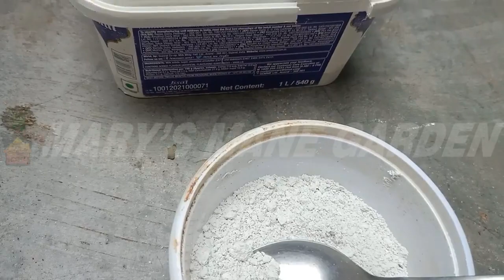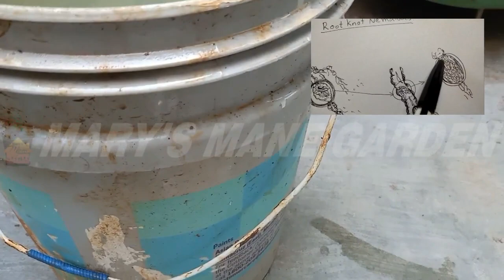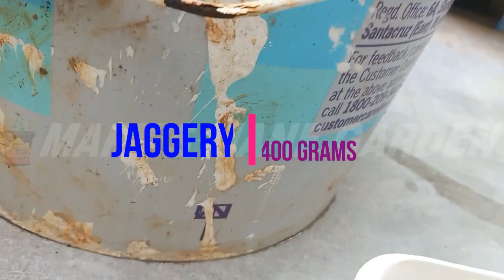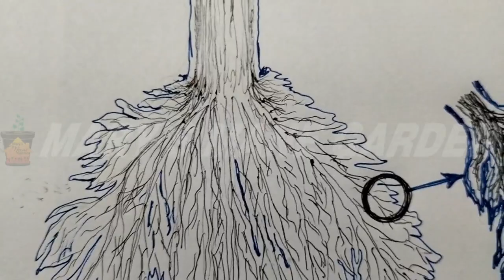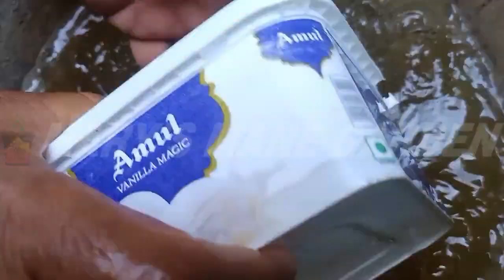ಮಣ್ಣಿನ ಫಲವತ್ತತೆ ಹೆಚ್ಚಿಸಿ, ಗಿಡಗಳ ಆರೋಗ್ಯ ವೃದ್ಧಿಸಬೇಕೆ? |How do you increase Trichoderma? | apply soil?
In this video, we'll be discussing how to increase Trichoderma in soil, and how to apply it to plants. We'll also be discussing how to identify Trichoderma in soil, and how to use it to improve plant health.

If you're looking to learn more about Trichoderma and how to use it to improve plant health, then this video is for you! By the end of this video, you'll have all the information you need to increase Trichoderma in soil and improve plant health.

New Flower, Vegetable and beautiful plants grow in house garden, By growing plants humans mind and sole will improve & grow the calm and peace in their Mechanical life style.
We grow it in organic way. what is the condition and organic fertiliser, for complete detail. Marys Garden MaryGarden, mary's mane jasmine garden.

We help you: how to grow rose plants, re potting results, gardening tools, gardening works, house garden, home garden,how to get more flowers in hibiscus,
how to grow hibiscus,gardening,the gardener,gardener,gardener,organic,organic gardening,organic farming,farm,farming,toy farm,plants,indoor plants,
best indoor plants fertilizer,fertilisers, organic hacks, growing plants,harvesting,harvest etc...,

How do you apply Trichoderma to soil?
How do you increase Trichoderma?
What do you feed a Trichoderma?
How long does Trichoderma live in soil?
How do you multiply Trichoderma?
Can we spray Trichoderma on plants?
Can we mix Trichoderma and fertilizer?
Is Trichoderma a fertilizer?
Is Trichoderma good for soil?
How is Trichoderma applied?
How do you multiply Trichoderma water?
How fast does Trichoderma grow?
What pH does Trichoderma like?
Can we mix Trichoderma with humic acid?
Can we mix Trichoderma and mycorrhizae?
re use soil